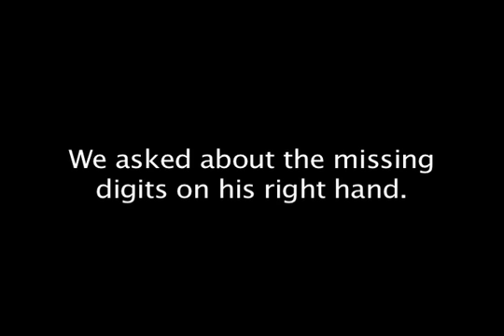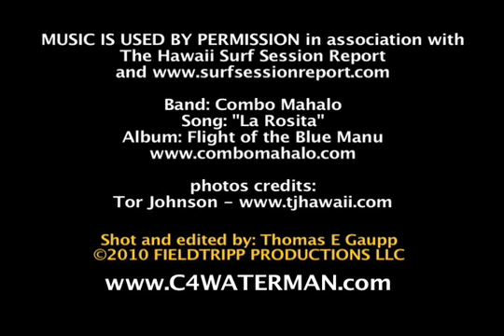John Zapotocky Bonus Video - How I Lost My Fingers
Stand-up paddling legend John Zapotocky describes how he lost his fingers in an accident. But he's still stand up paddling.